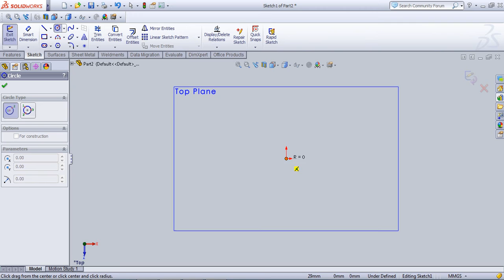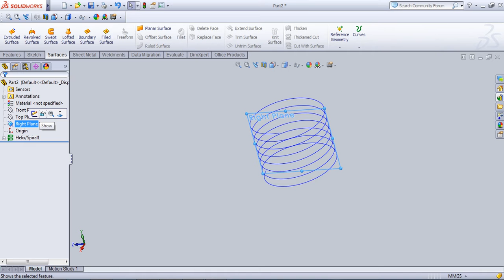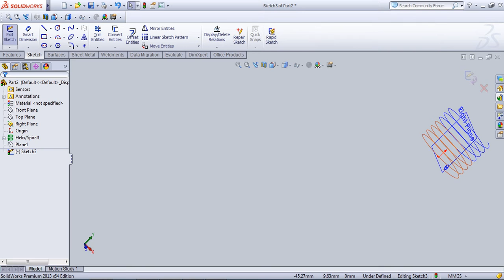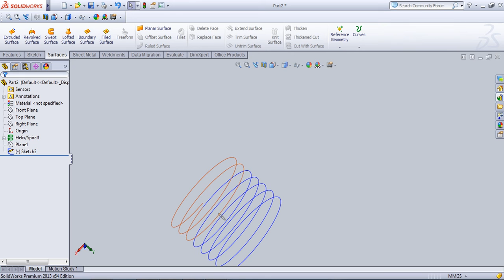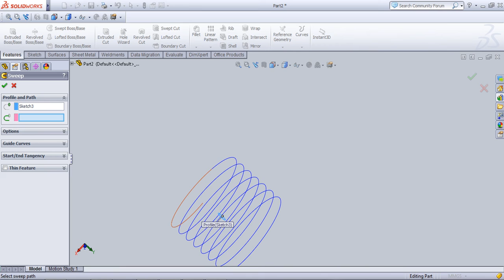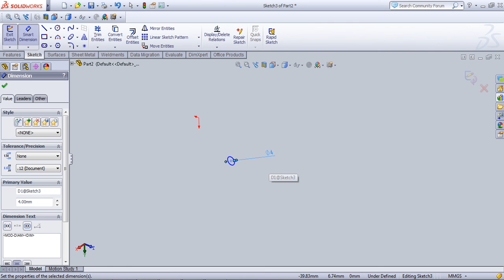How to Make spring In solid works